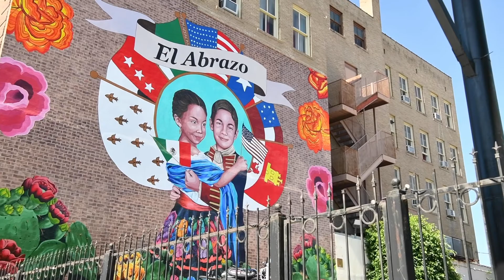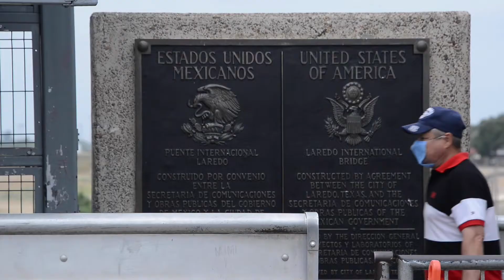Mexicans watch closely as U.S. goes to the polls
Ahead of the the 2020 U.S. Election, the impact the vote may have on Mexico means that south of the border, people are watching closely.